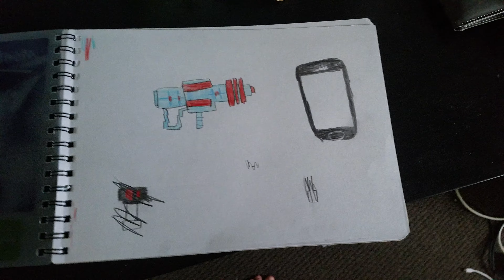My random drawings